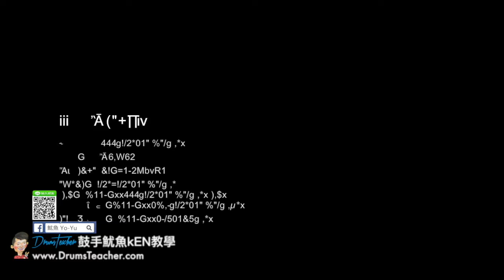【爵士鼓手魷魚kEN®】🥁🎼DrumsTeacher.com™🎶表演.課程 (2018-05🎵爵士鼓學員；音樂打擊團體課程- 樂器 ) Drum Cover SparxStix 發光鼓棒